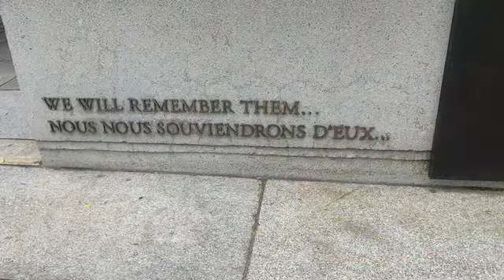Canadian War Memorial—Ottawa, Ontario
Visiting the War Memorial that commemorates the the brave men and Women that have served Canada and the Crown.